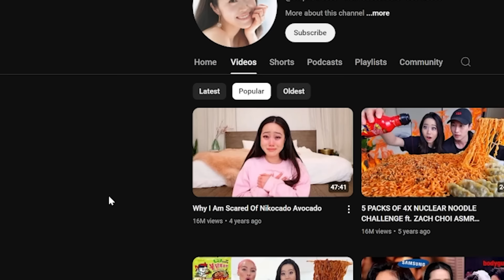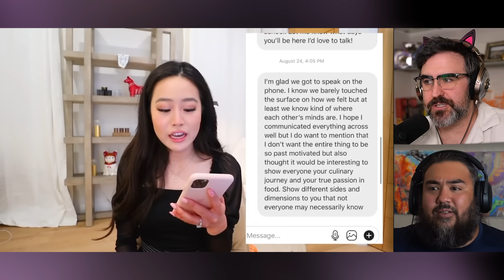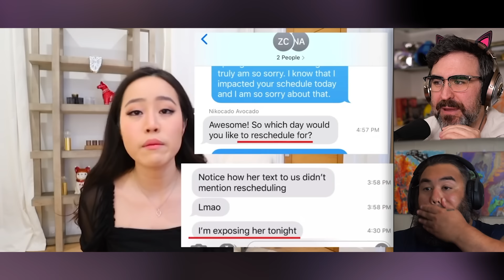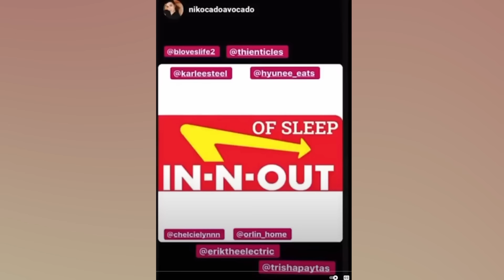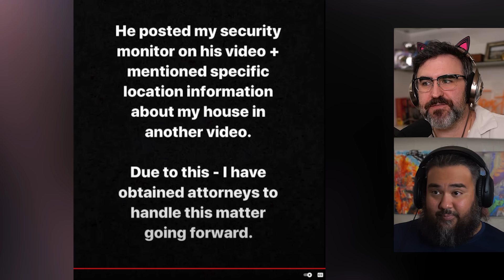Nikocado Avocado Has ALWAYS Been The Villain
Afet Nikocado Avocado's 250 pound weight loss people are bringing up his drama with youtuber Stephanie Soo.